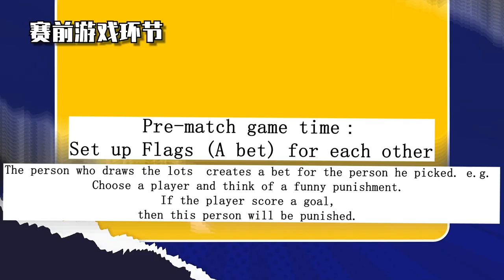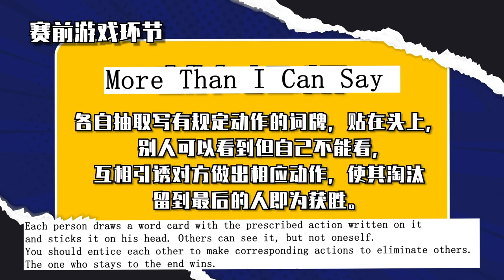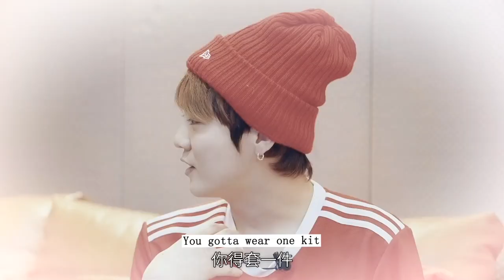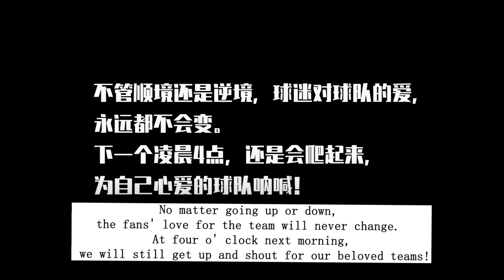LUHAN鹿晗_ “One Day” VLOG.02 with English Subtitles